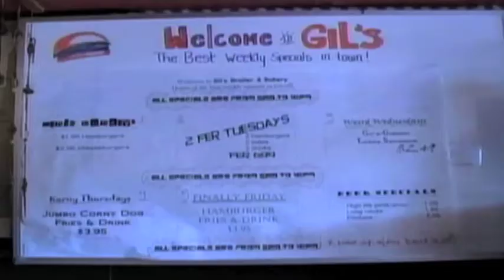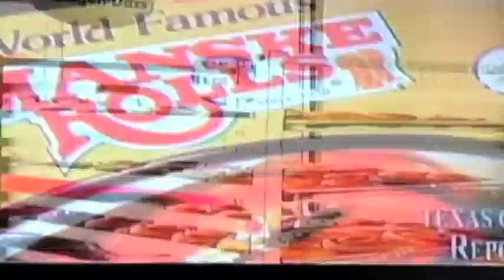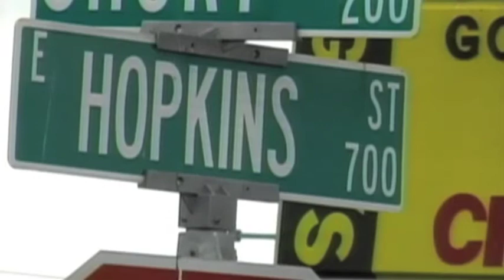Roland Garanzuay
Senior Portfolio